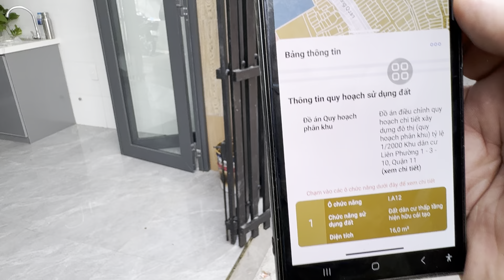Quận 11. Nhà 4 tầng hẻm ô tô gần TTHC Quận Chợ Bình Thới #0933797979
Hẻm 152
nhà số 152/36/11D LLQ P3Q11
Bán 2,85 tỷ TL
lh #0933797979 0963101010zalo #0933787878 nhadatsaithanh maivuhong 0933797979